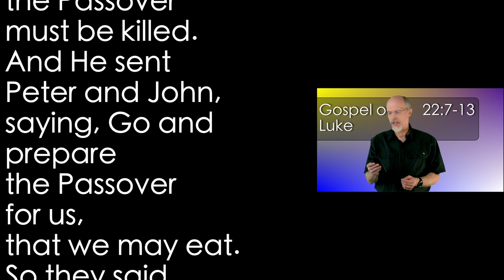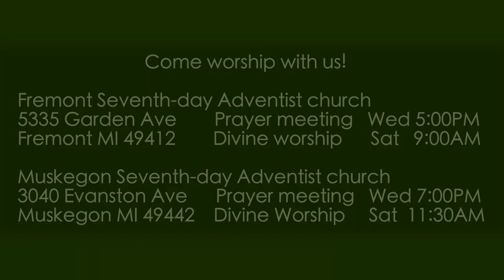Luke 22:7-13 Just as Jesus Said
Jesus tells His disciples how to locate the place where they will eat the Passover. Was Jesus shown by direct revelation?